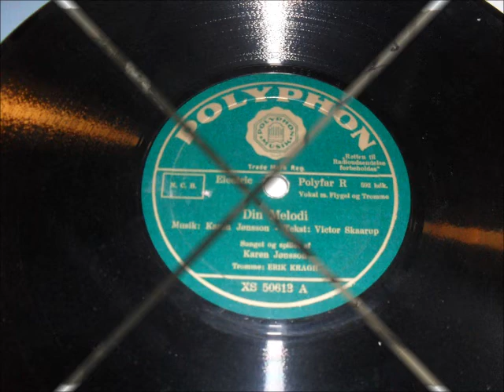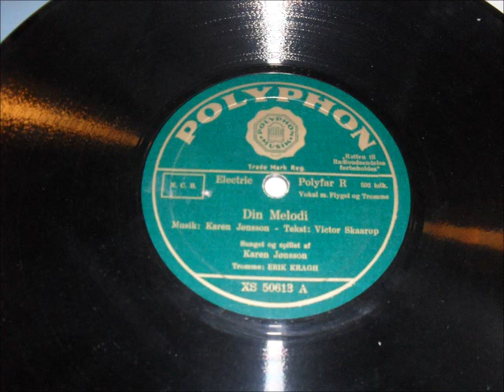Din Melodi. Karen Jønsson. Copenhagen, Denmark, 1937..wmv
Din Melodi. (Your Melody)
(Karen Jønsson - Victor Skaarup)

Karen Jønsson: Vocal and piano.
Erik Kragh: Drums.

Polyphon XS 50613 A.

Copenhagen, Denmark, 1937.

Karen Jønsson ( 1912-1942 ), a Danish-Swedish jazz and cabaret vocalist, actress, pianist and composer. Was very popular in 1930'ies. Composed many of her very beloved melodies, which can be heared on this lovely 1937 recording, where she is singing and playing one of her most beloved songs.

In 1934 Karen Jønsson got her breakthrough in Denmark with her first melody "Lille Pige vil Du jazze med mig". Karen Jønsson performed in several Danish  cabarets and movie comedies in mid 1930'ies. 1938 she took up residence in Sweden, where she died 1942. Karen Jønsson died of pneumonia in 1942, aged 30. It was before the era of modern antibiotics and pencillin.